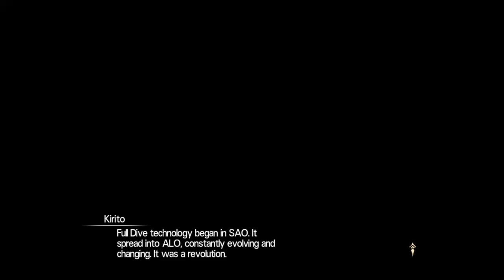SWORD ART ONLINE: HOLLOW REALIZATION Gameplay - Part 02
0:00 - Origins of Sword Art: Origins
5:10 - New NPC Girl
7:09 - Improving Other Characters Tutorial